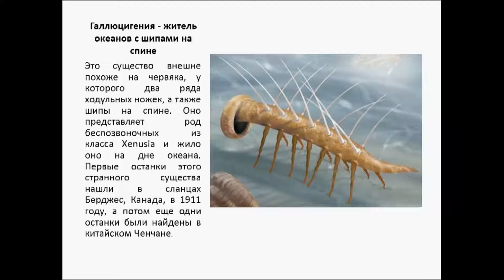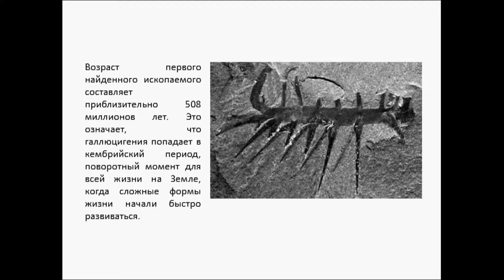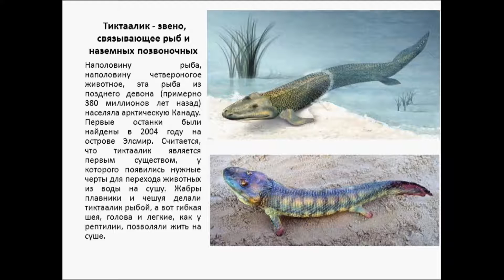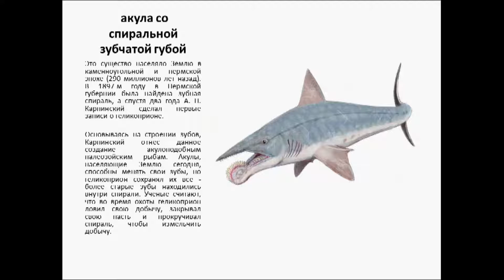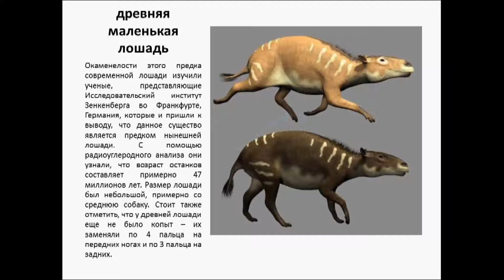5 удивительных вымерших существ, которые не были динозаврами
Известно, что динозавры населяли Землю 135 миллионов лет назад, но, что происходило в оставшейся истории Земли, которая насчитывает более 4,5 миллиардов лет? Палеонтологи находили останки других существ, населявших Землю, и они далеки от динозавров.